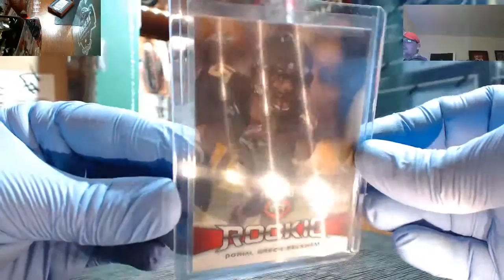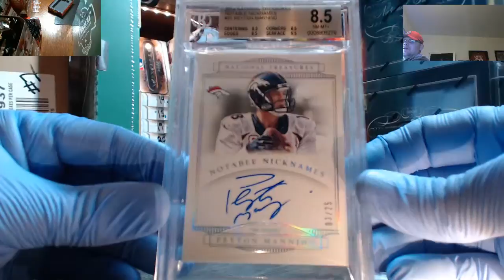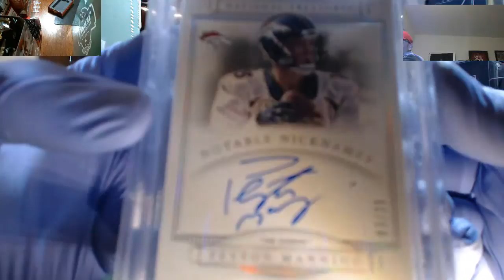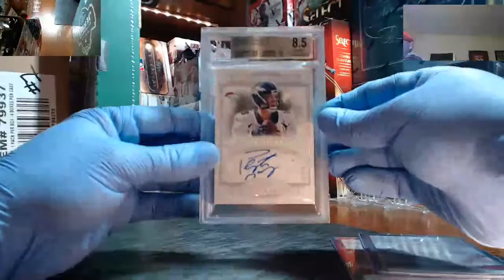My Recording 341